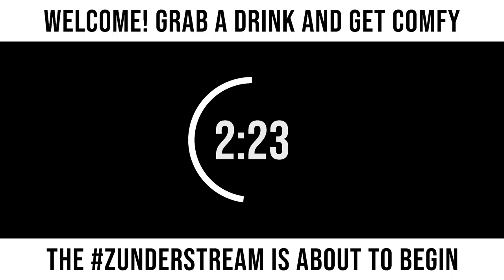zunderstream Show Archive - 2022-02-11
🎬: "BAAAAAAAAAAAAA (that means @ilaena picked it) 🐐🔥 XboxGamePass !youpick !fleet !merch zunderstream"